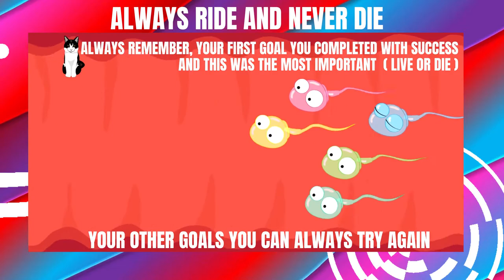NoCopyrightSounds 🎶 Anixto 🎧 Ride or Die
Copy right FREE music 🎶 Anixto 🎧 Ride or Die